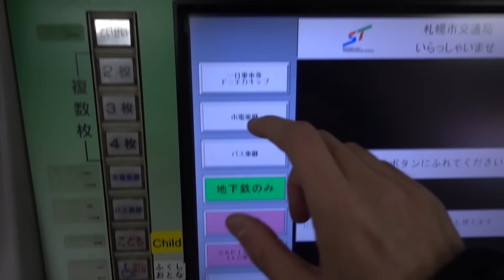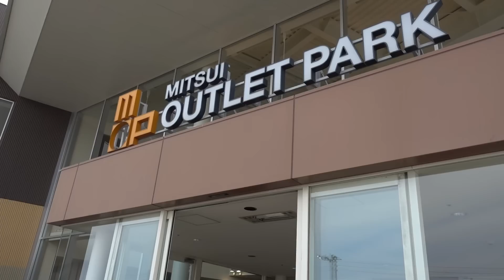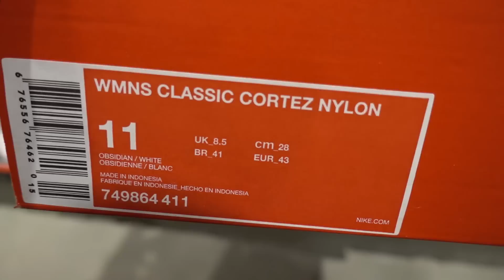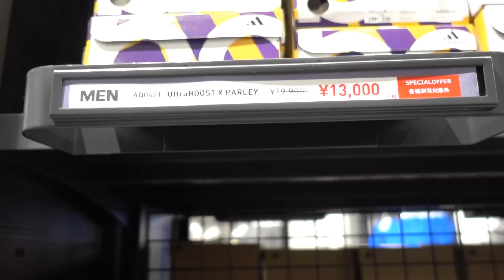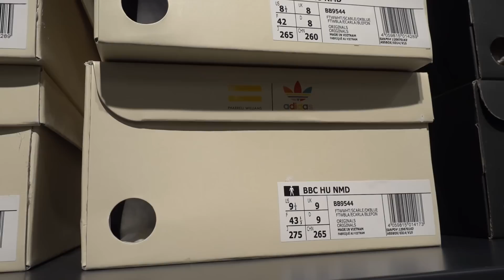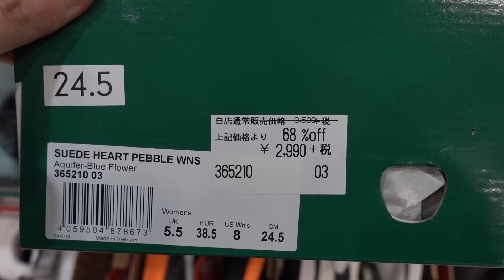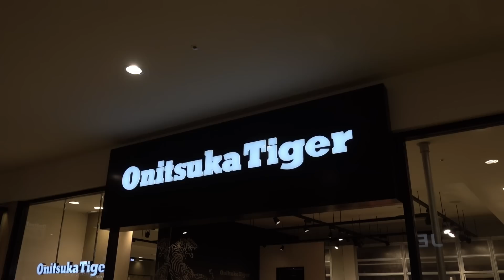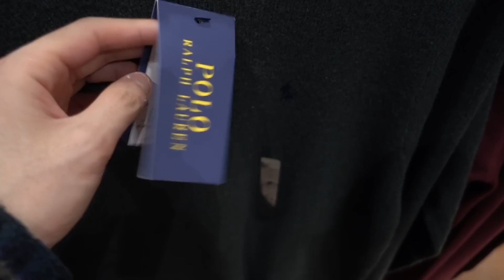三井アウトレット北広島でスニーカー探し。【Vlog/スニーカー】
余ってたイメージですが
BBC × ヒューマンレースが合ったのはビックリしました。
次行くときは何か買いたいと思います。